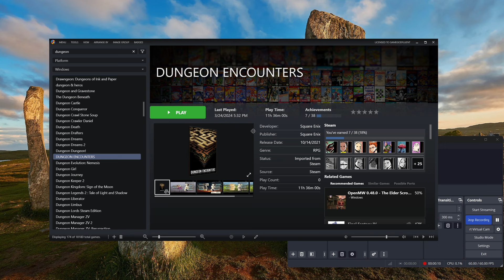Let's Play DUNGEON ENCOUNTERS (SquareEnix 'Crawler!!) - Ep. 19 - Whoa!! Satisfying Dungeon ACKSHUN!!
hey guys!! So! In this episode I've decided to head back to a little instant-classic (imo) that I had a first batch of recordings for, and that dungeon crawler is DUNGEON ENCOUNTERS!! Hope u guys enjoy, we're going to be playing this a bit in April and possibly beyond, so strap on and let's have some dungeon fun shall we!? :)